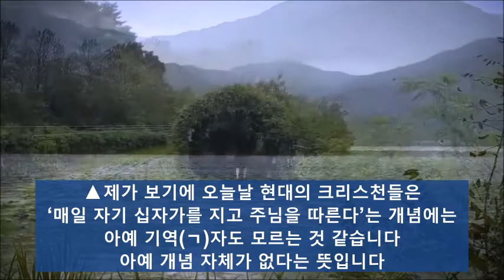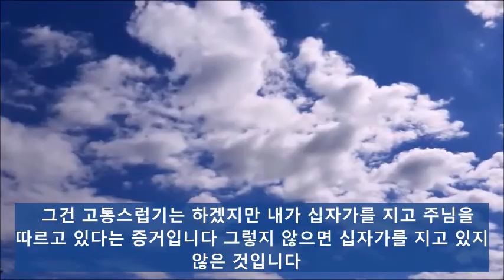십자가의 길이 생명의 길 / 잭 푸닌